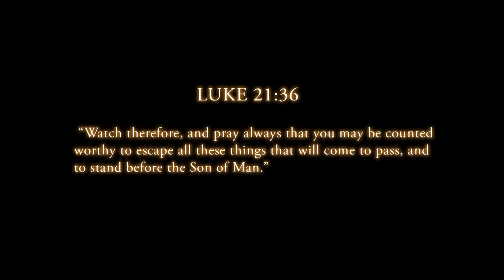Blackout and Rapture of the Overcoming Bride of Christ.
I believe we are so close now. Spiritual warfare is at an all time high. I pray to be counted worthy to escape the things coming on the earth and to stand before the Son of Man. I also pray for the lost. For the eyes of their understanding to be opened and to reach out to Jesus, the Saviour of their souls.

Call on Jesus today. Tomorrow is not guaranteed.